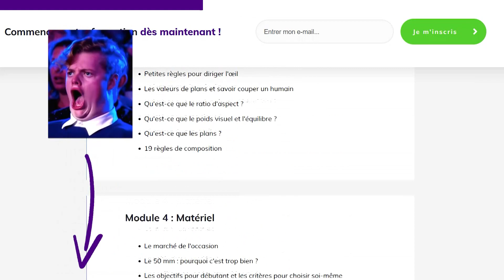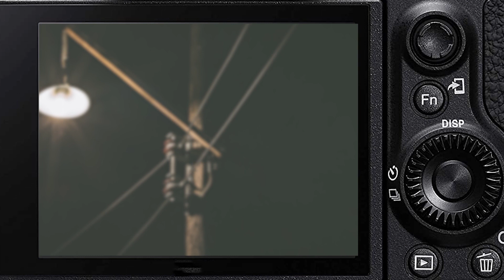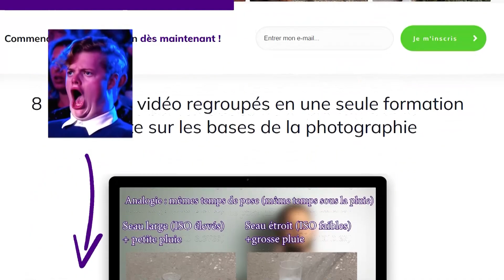Comment prendre des photos de nuit ? (Guide complet) Matériel, réglages, idées de sujet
Chapitres :
"00:00" Introduction
"01:03" Le matériel pour la photo de nuit
"03:00" Réglages
"05:10" Mise au point
"07:02" Mesure d'exposition
"08:04" Essais
"09:26" HDR
"10:43" Idées de sujet
"12:04" Mode bulb et lightpainting
"12:58" Conclusion